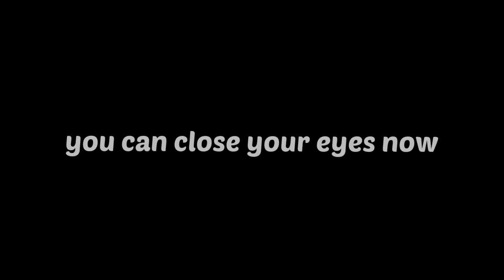GAMER MOMENTS But Everything Is Out Of context